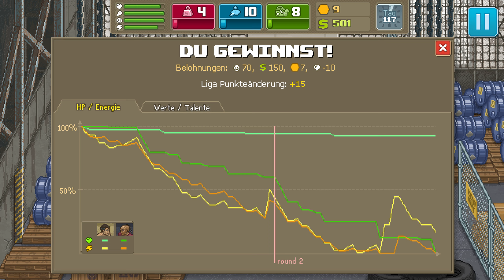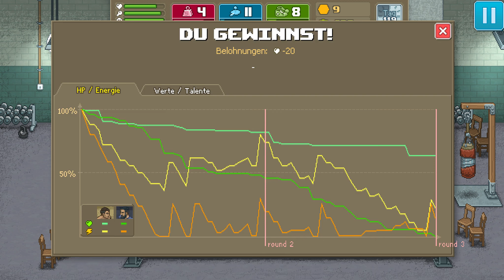Punch Club [German] #18 I am Rich B!tch!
und wir kämpfen in den Playoffs!